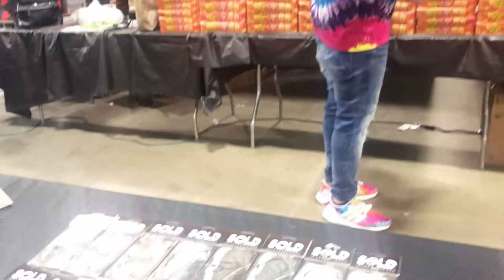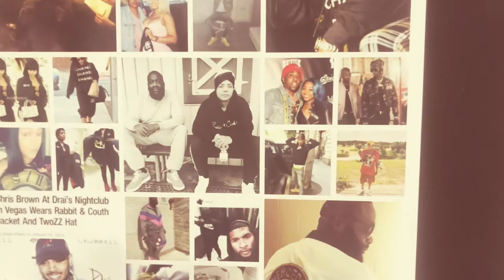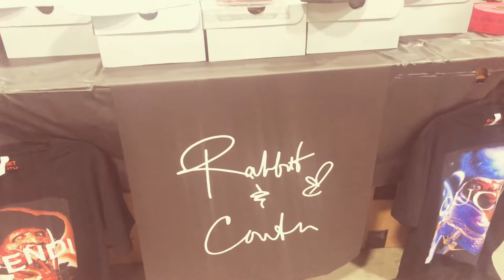Sneaker Con DC 2019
Hello C.Y.C. Family! I had the opportunity to attend my first Sneaker Con. I wanted to bring you along! I hope you enjoy!!! If you're  a sneaker lover this video is for you. Drop in the comments what your favorite sneaker is of all time.

XOXO,
Latavia (L' Markeinparis)

► B L O G: clutchyourcloset.co

► @closetclutch on Twitter

► @clutchyourcloset on Instagram

► @lmarkeinparis- My personal page on Instagram

Commonly Asked Questions:

What do I use to edit film?:
Good old iMovie for now!

My iPhone! :) or my Sony A6000